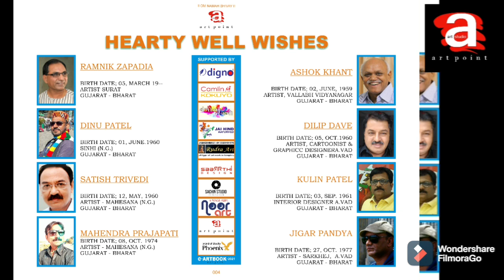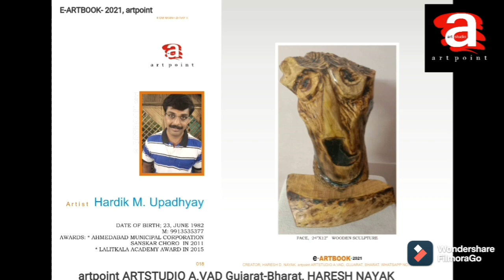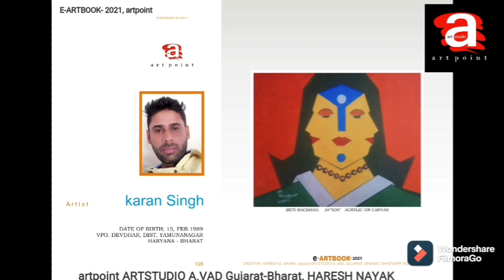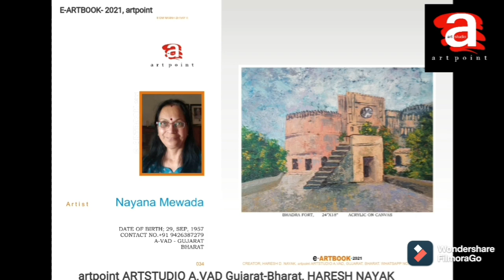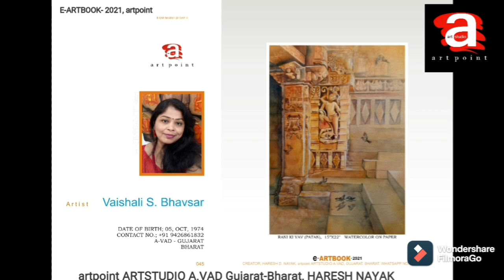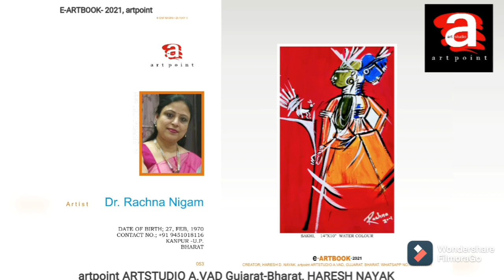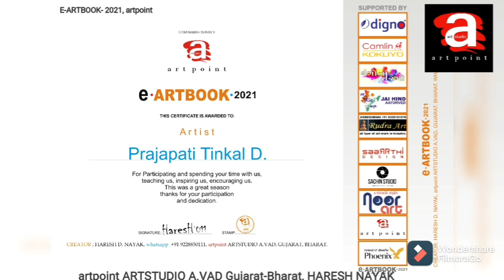7, E-ARTBOOK-2021, BHARTIYA CHITRAKAR) artpoint ARTSTUDIO A.VAD Gujarat-Bharat, HARESH NAYAK